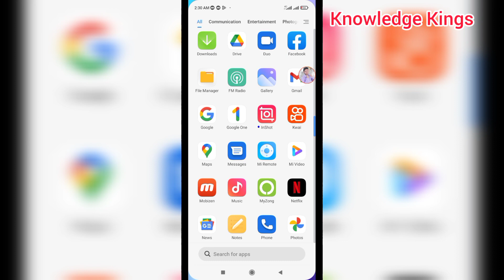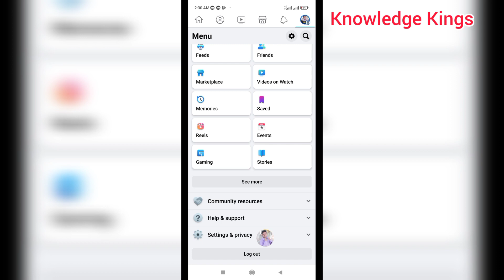Logout Facebook ID - Signout Facebook ID - Facebook ID Ko Logout Karne Ka Tarika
Assalam u Alikum is video me aap ko bataya gaiya hai Facebook ID Ko Logout Karne Ka Tarika. Dosto agar aap nahy jante k How to Logout Facebook ID or How to Signout Facebook ID then must watch this video.

Ye Video aap kaliye bohat zayada important hai agar aap Facebook User hain or aap chahte hain k aap Apna Facebook Account Logout Kar sakain But aap ko method nahy maloom k How to Logout Facebook ID then this video is very useful for you.